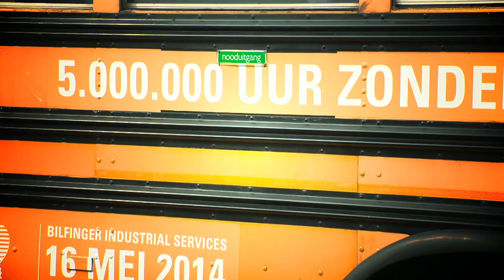Bilfinger - Industrial Services Nederland/België - 5 million hours working without a LTI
Bilfinger Industrial Services Belgium/The Netherlands has broken an absolute record: by May 16, 2014, the company had worked no less than 5 million hours without a lost-time incident (LTI). This record forms a unique milestone in the history of the company and the industrial sector. To celebrate this milestone with all colleagues and customers on site, the management visited them with a special bus tour.

Safety and quality are of critical importance in the industrial services sector. Customers have very strict demands when it comes to carrying out work activities. At Bilfinger, safety forms one of the cornerstones of service provision and daily operations. Safety forms an absolute condition for being able to carry out the work at Bilfinger. With clear objectives in mind, Bilfinger aims for results. Team results. In our service provision and in the collaboration with our customers. Each in their own role, but also with a shared commitment and responsibility.